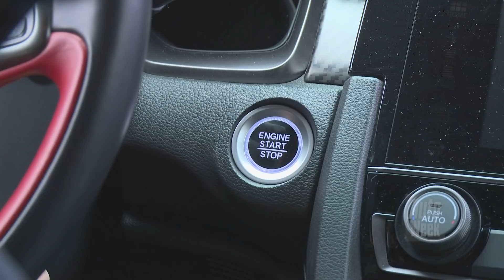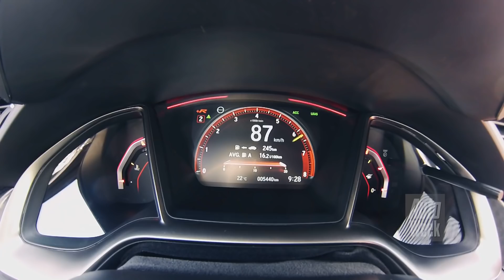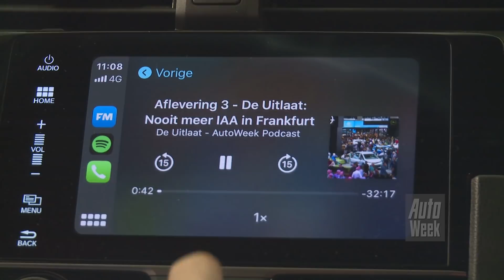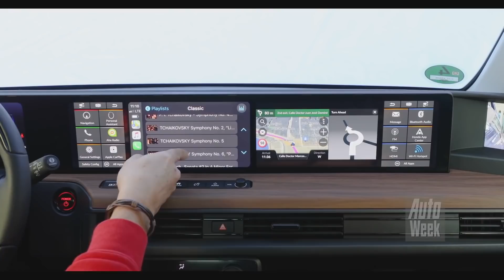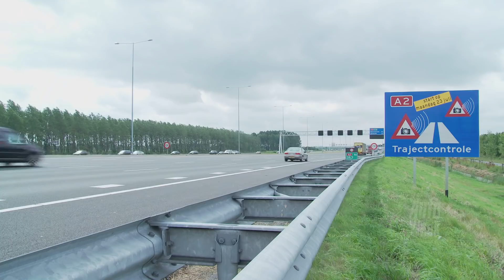Honda Civic Type R - Achteruitkijkspiegel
Roy en Michiel verplaatsen zich deze week in een niet-zo-anonieme Honda Civic Type R, en daarmee is het bruggetje naar de elektrische Honda E makkelijk gemaakt. Verder komen ook de nieuwe Hyundai i20 en Ford Puma ST aan bod, en filosoferen de heren over de veranderende wereld bij de traditionele automerken. En wat vinden we eigenlijk van de trajectcontroles op N-wegen?